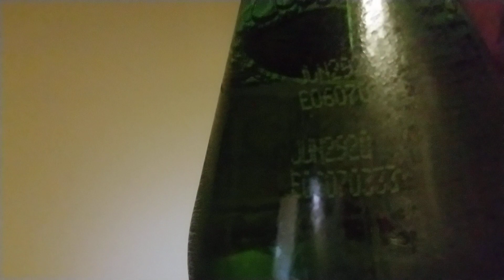Malt liquor vid, 40 oz